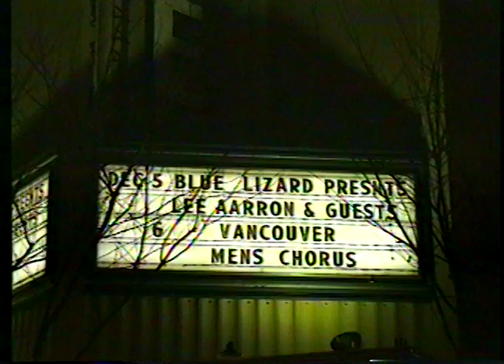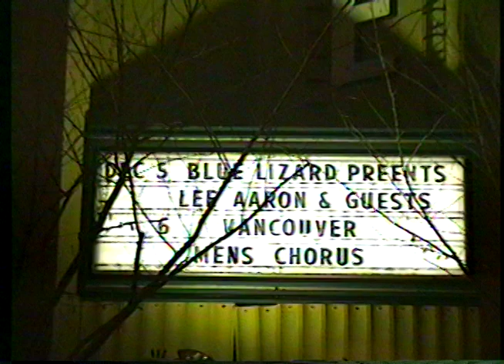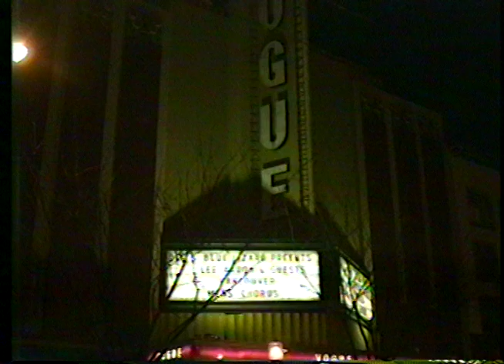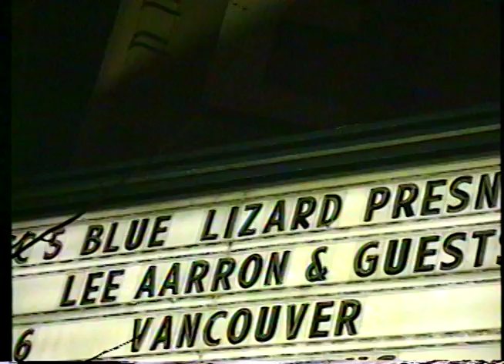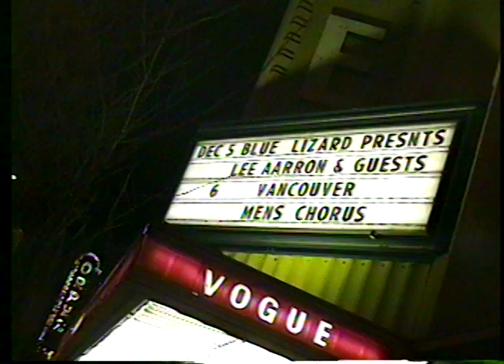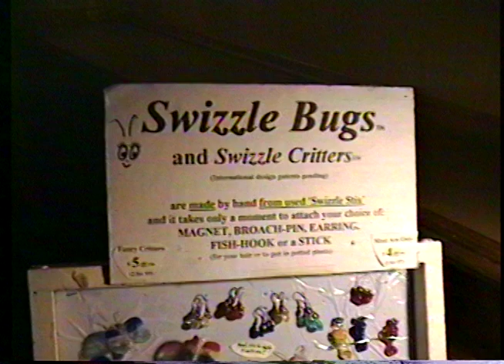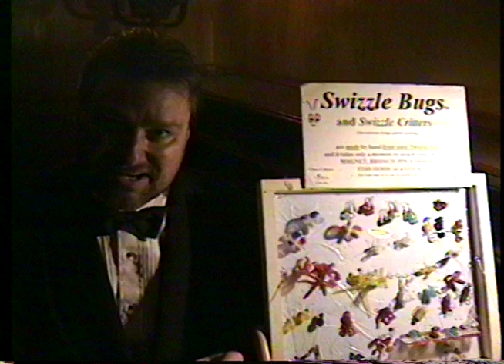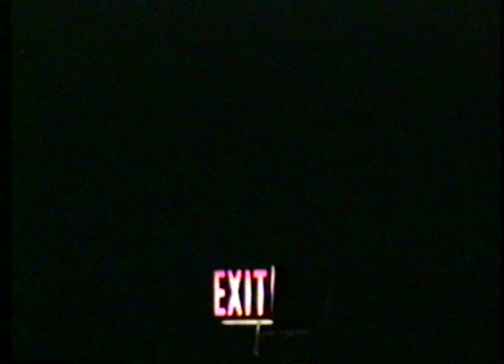The Molestics + The Colorifics 1997 Vogue Theatre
Blue Lizard Productions